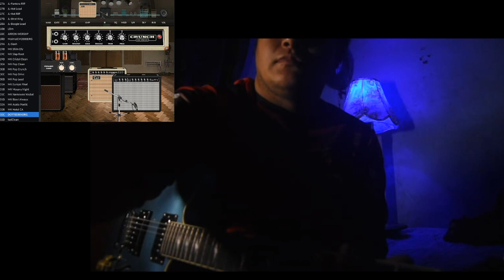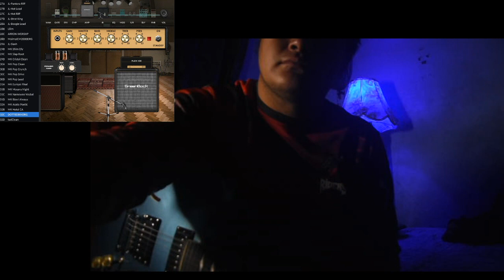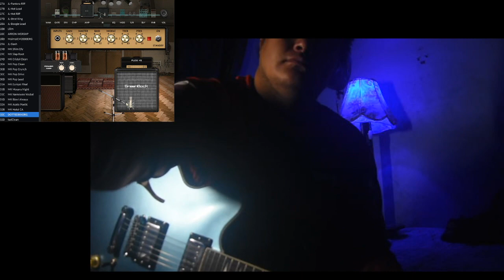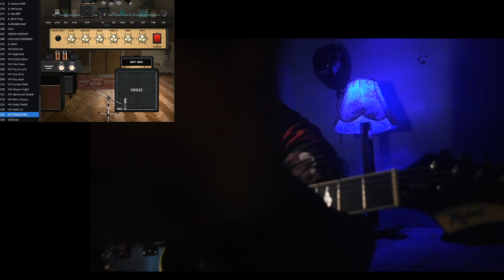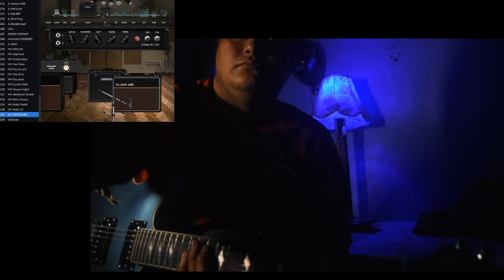NUX MG-30 All Amps Demo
All Amps of Nux MG30 with their respective cab sims

Guitar used  : Tagima Seattle 2
Recorded directly on OBS Studio via Nux MG30 usb